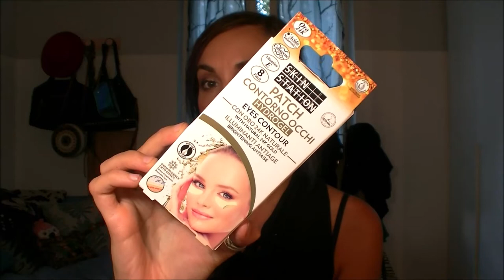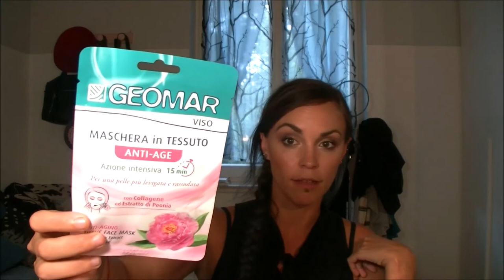Acquisti TIGOTà -parte 2 Beauty- 🛒🛍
Ecco qui la seconda parte di questo haul da Tigotà..qua acquisti tema beauty ;)

= Martina =